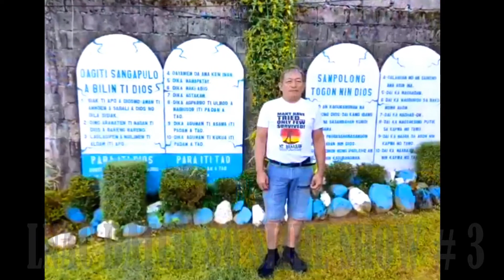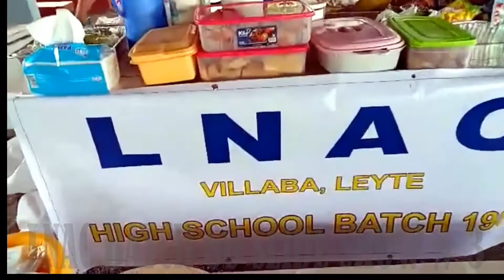LNAC Batch 80__slideshow # 3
Leyte  National Agricultural College  1980 graduates (highschool)